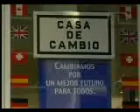Carita de Angel 124p4